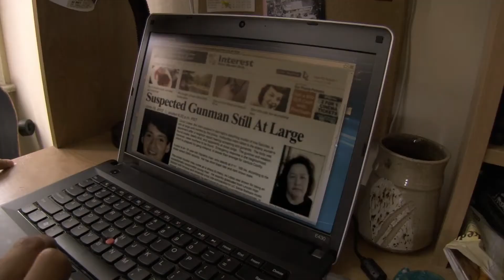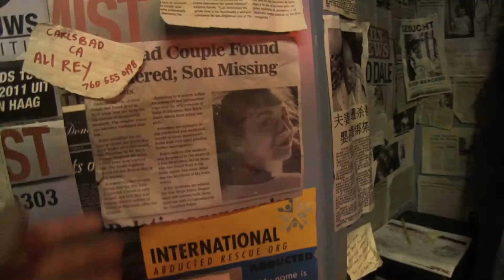LOS MARCADOS Resumido a mi manera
Nigún esclavo fue torturado en el transcurso de este breve Resumen, todo lo narrado fue escrito y compuesto por: ANDREW Este resumen fue elaborado con el mayor esfuerzo posible, y si gusta el contenido de este neandertal xD, puede dejar su respectivo like como agradecimiento, ya que haci permitiras a los esclavos tener un plato de comida y claro, también haras que el vago de ANDREW suba un vidio a la semana.
Músicas usadas en el video:

me da weba :)

Muchas garcias por ver el video :D